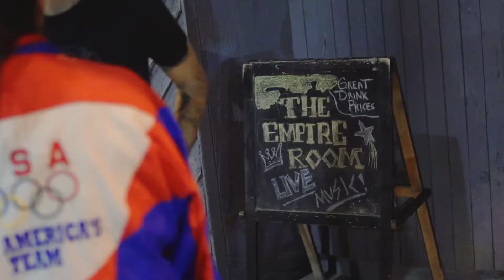Hell's Half Mile Twelve - HHM12 - Day Two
To hell with hell puns... Here is day two of HHM12! 🔥🔥